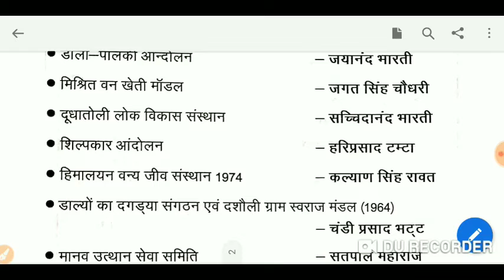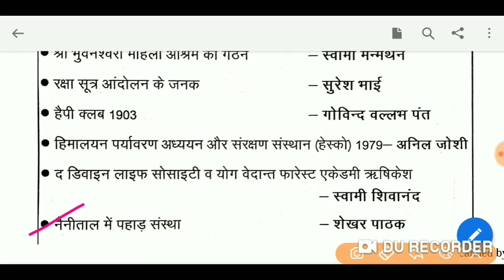Uttarakhand Gk one liner 📝📝Notes | Part 26 | Important For Uksssc Ukpsc Lekhpal Patwari Exam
Uttarakhand gk One liner notes important for uksssc ukpsc and all government exam.